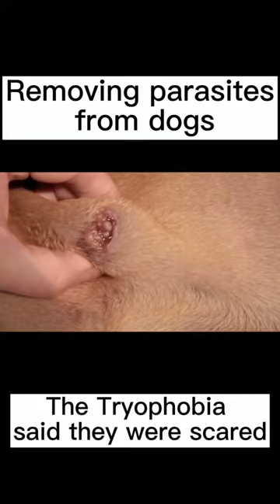RETIRANDO BERNES DE ANIMAIS ALÍVIO IMEDIATO